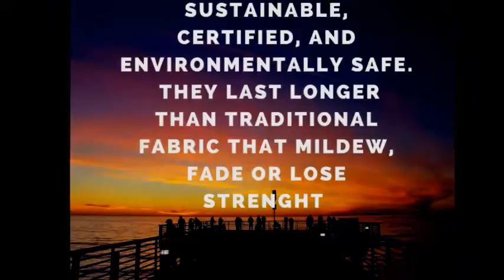My Edited Video